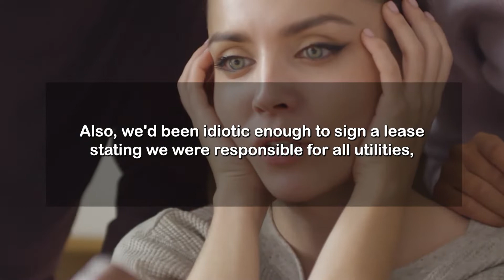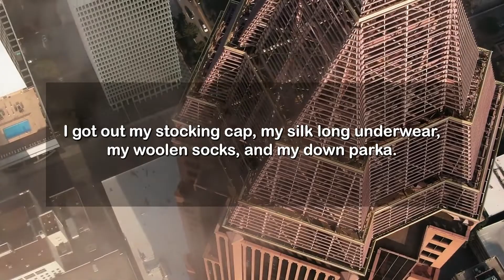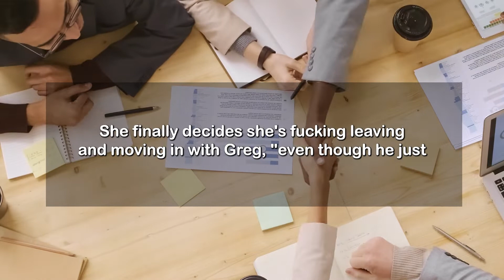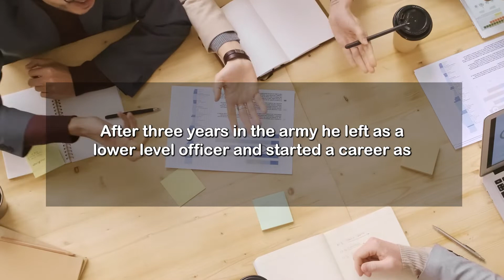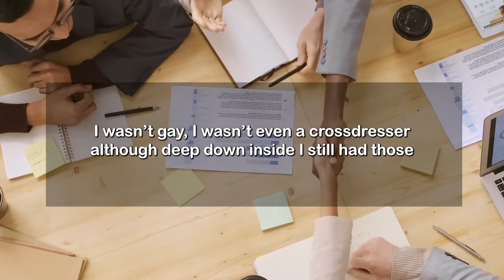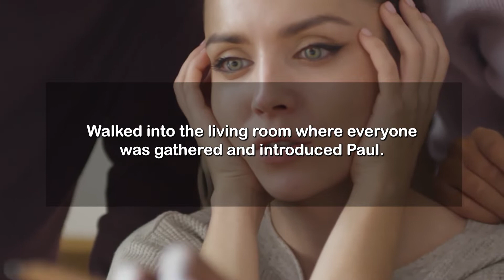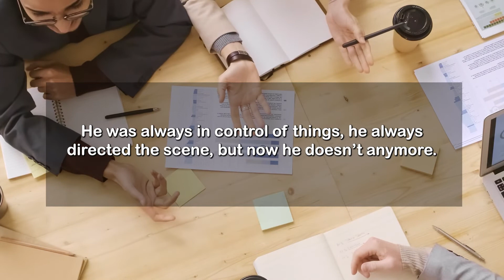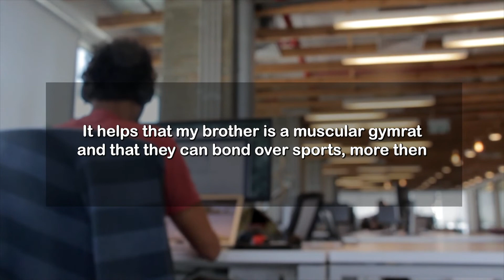I FROZE My Psycho Neighbor Out Of Her Apartment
👍 Like this video for more Revenge Audio Stories!👍

Revenge Story Chapters:

00:00 I FROZE My Psycho Neighbor Out Of Her Apartment